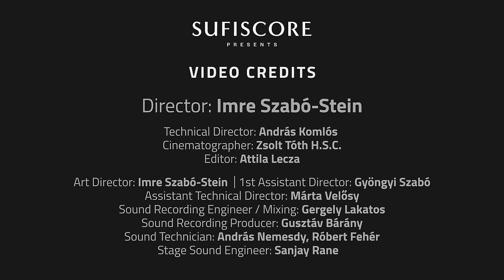More Angana | Deepak Pandit | Paras Nath | Pratibha Singh Baghel | Budapest Symphony | Thumri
Sufiscore is delighted to present this remarkable meeting of Indian and European musicians, featuring vocalist Pratibha Singh Baghel with the Budapest Symphony Orchestra. Enjoy the strong rhythm and beautiful tone colours of “More Angana,” a thumari arranged by violinist Deepak Pandit for the project.

This thumri, which was popularised by the Patiala gharana (musical style) of classical vocals, is about a young maiden, who has newly fallen in love and is anticipating marital bliss. She sings in a joyful mood, describing her happiness as something which is pouring down like rain. She refers to her youth and then wonders how she got attached to her beloved at such a tender age, saying that ever since their eyes met, she has been unable to fall asleep, remaining wide awake with only the moon for company.

Singer: Pratibha Singh Baghel
Solo Violin: Deepak Pandit
Piano: Santosh Mulekar
Keyboard: Gaurav Vaswani
Flute: Paras Nath
Tabla: Prashant Sonagra
Hand Sonic & Percussion: Swaranjay Dhumal
Stage sound engineer: Sanjay Rane

Orchestration by Neville Franco

Technical team at Seven Heaven:
Audio mixing assistants:
Sanket Tole,
Harshul Khadse,
Ezekiah Naniwadekar,
Anushree Manjrekar
Mixed and Mastered by K. Sethuraman

Director: Imre Szabó-Stein
DOP: Zsolt Tóth
Line Producer: György Czutor
Line Producer: Ferenc Péter